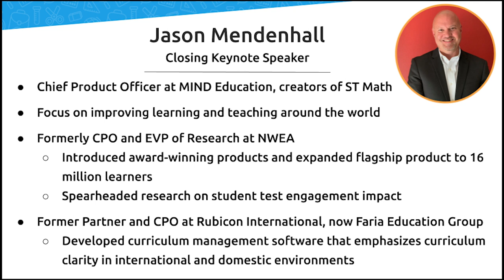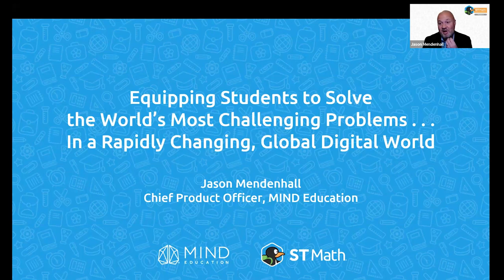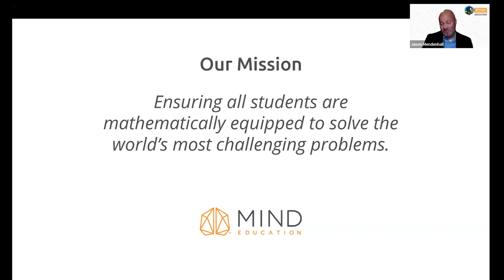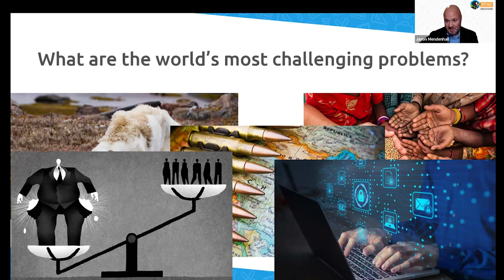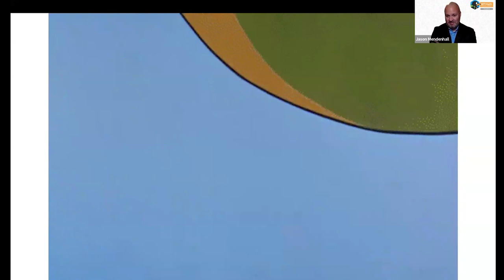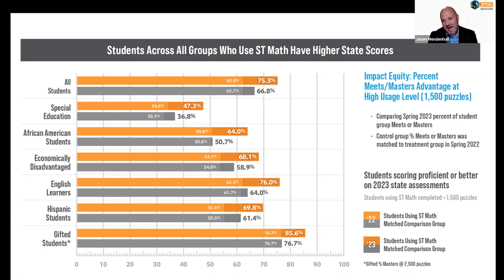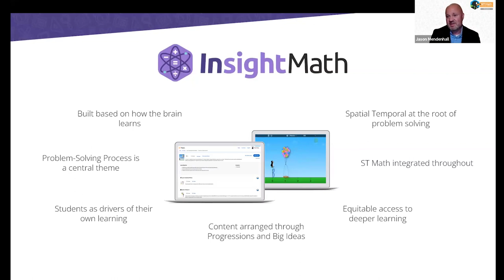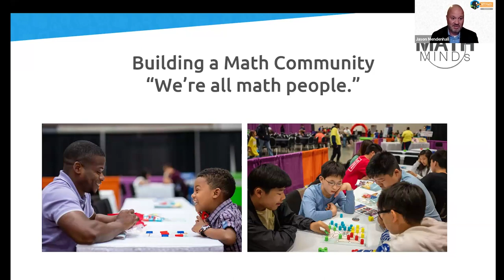ST Math NUC'24 | Jason Mendenhall, Equipping Students to Solve the World’s Most Challenging Problems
Opening Keynote Session Presenter:
Jason Mendenhall—Chief Product Officer at MIND Education

Opening Keynote Session Title:
Equipping Students to Solve the World’s Most Challenging Problems... In a Rapidly Changing, Digital World

Session Description:
MIND Education’s mission is “Ensuring all students are mathematically equipped to solve the world’s most challenging problems.” What does that look like in a rapidly changing, ever evolving, global-digital world? Join Jason Mendenhall, MIND Education’s new Chief Product Officer, for a discussion on what it takes to prepare the world’s next generation of problem solvers, and how MIND Education’s products and portfolio of services are expanding to support this goal.
Attendees will leave the conference's final session with two key concepts:
1) The vision of the evolution required in learning, teaching, technology, and academic environments to support exceptional student outcomes.
2) How MIND Education intends to be part of the solution.